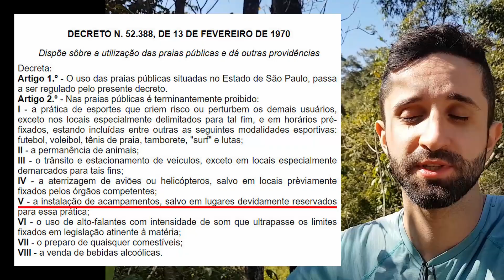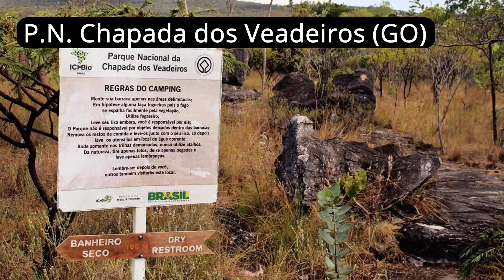Acampamento selvagem é proibido nas praias de SP, veja os motivos! (Ubatuba, Guarujá, Peruíbe, etc)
Sim, é proibido acampar em qualquer praia deserta do estado de São Paulo.
Essa proibição baseia-se no decreto 52.388 de 1970, que é um decreto antiquado e pouquíssimo respeitado até mesmo pelas próprias autoridades.
Essa proibição é generalista e preconceituosa, pois não diferencia por exemplo um caçador de um montanhista.